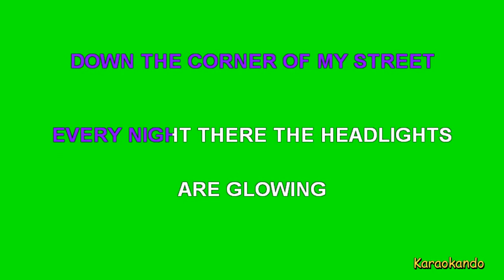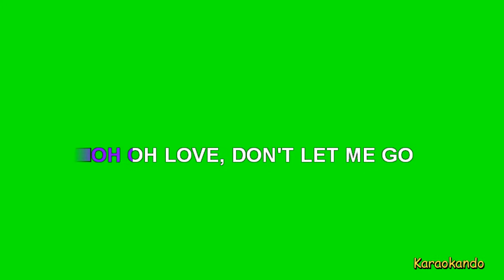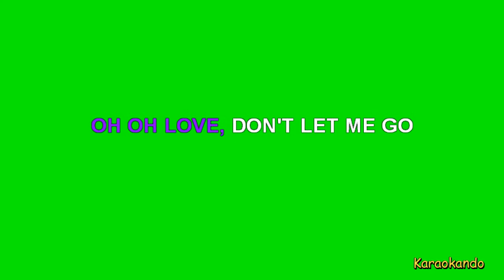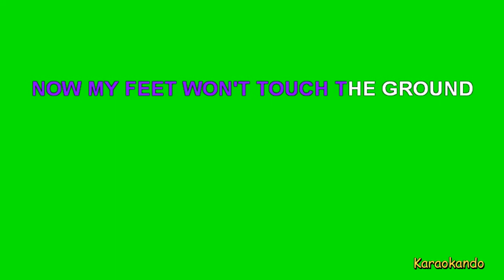Karaoke Internazionale - Life In Technicolor - Coldplay ( Lyrics )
Life In Technicolor
Coldplay

Cover Karaoke

Testo :

THERE'S A WILD WIND BLOWING
DOWN THE CORNER OF MY STREET
EVERY NIGHT THERE THE HEADLIGHTS
ARE GLOWING
THERE'S A COLD WAR COMING
ON THE RADIO I HEARD
BABY, IT'S A VIOLENT WORLD
OH OH LOVE, DON'T LET ME GO
WON'T YOU TAKE
ME WHERE THE STREET LIGHTS GLOW..
I COULD HEAR RAIN COMING
I COULD HEAR THE SIRENS SOUND
NOW MY FEET WON'T TOUCH THE GROUND
(Instrumental)
TIME CAME ACREEPING
OH AND TIME'S A LOADED GUN
EVERY ROAD IS A RAY OF LIGHT
IT GOES OH OH OH OH OH OH ON
TIME ONLY CAN LEAD YOU ON
STILL IT'S, SUCH A BEAUTIFUL NIGHT
WON'T YOU TAKE
I CAN HEAR RAIN COMING
LIKE A SERENADE OF SOUND
(Instrumental)
OH OH OH, OH OH OH, OH OH
GRAVITY RELEASE ME
AND DON'T EVER HOLD ME DOWN